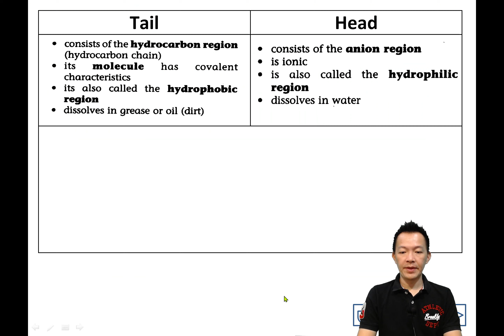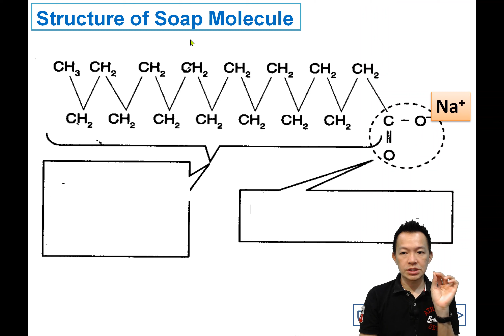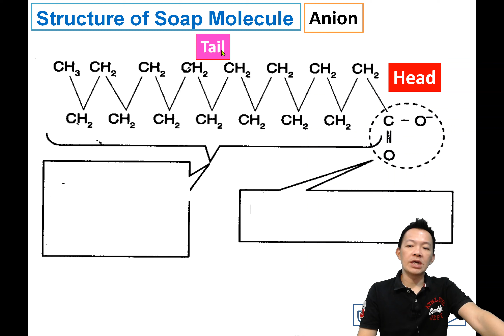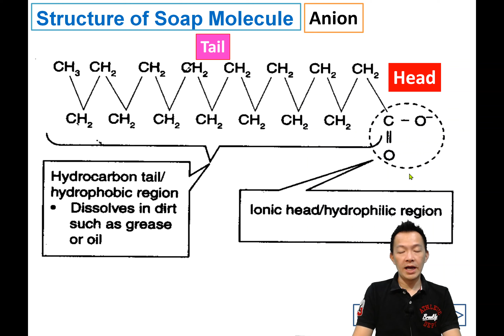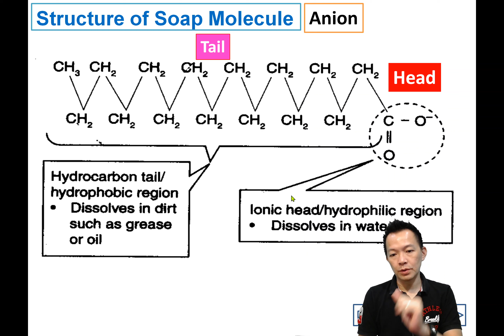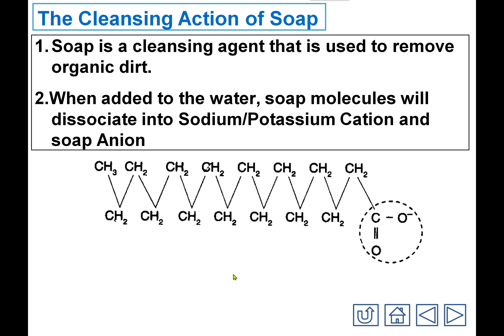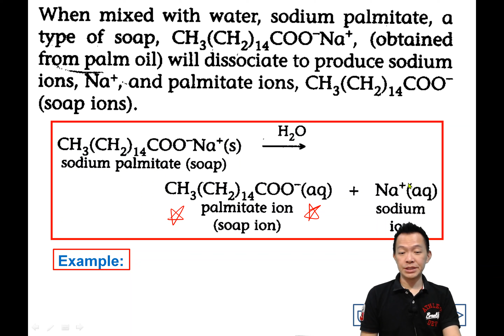F5C5Chem Video4 Structure of Soap Molecule